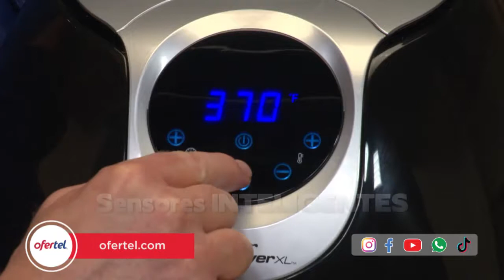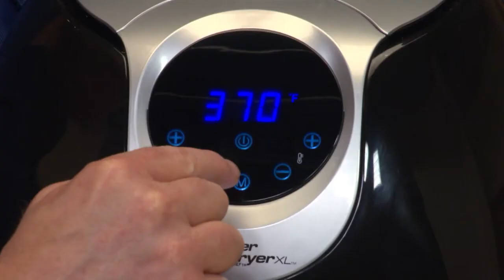Power Air Fryer XL de TVOFFER | OFERTEL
• Sucursales TVOFFER | OFERTEL

• Llamando a nuestro Call Center:
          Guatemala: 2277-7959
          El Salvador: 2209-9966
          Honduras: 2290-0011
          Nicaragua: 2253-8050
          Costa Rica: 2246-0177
          Panamá : 236-7000